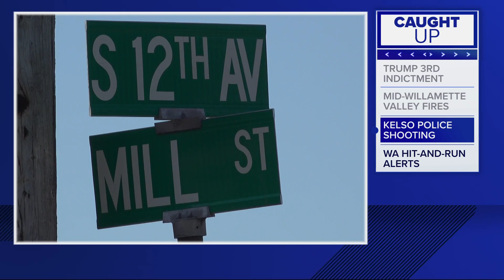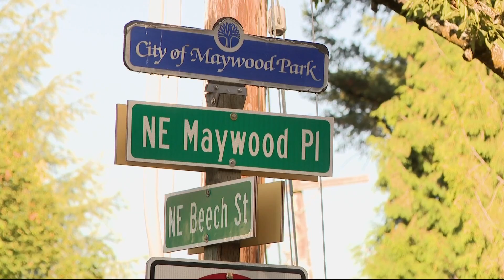KGW Top Stories: 11 p.m., Tuesday, August 1, 2023